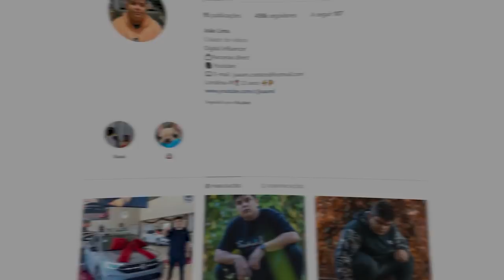CRIEI O GATE 6 ESTRELAS ( O MAIS FORTE ) NO ALL STAR TOWER DEFENSE!